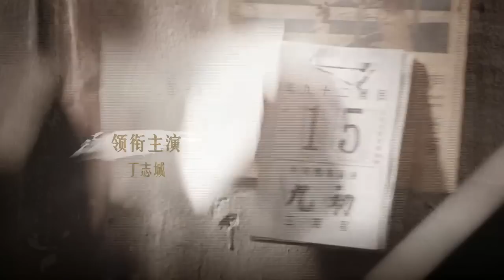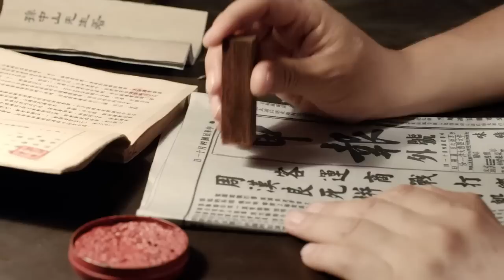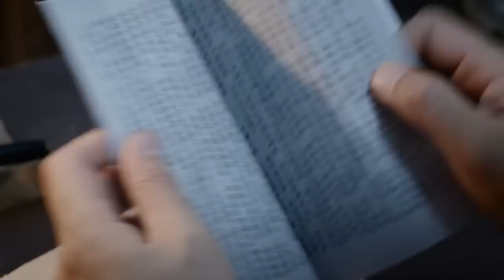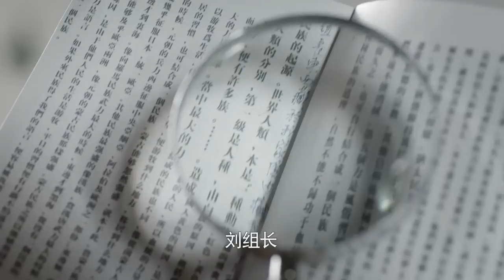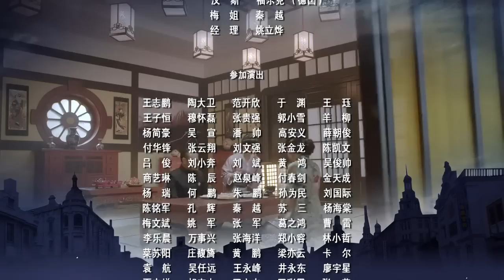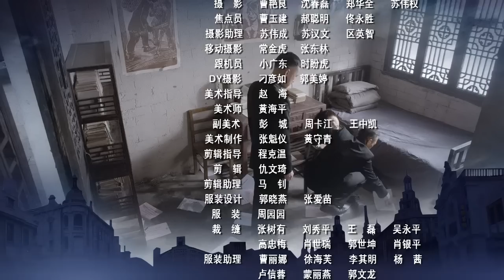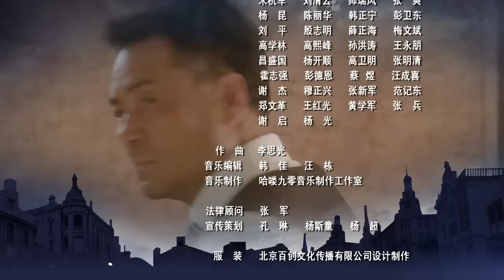【2022全網熱播電視劇】潜伏者 第25集：外科医生通过“假叛变”潜入汪伪情报机关,与神秘女子斗智斗勇#丁志诚#原雨#吴刚#谍战